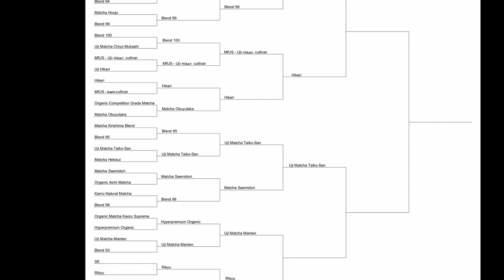Matcha Madness Round 3, Battle 3 (27)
In this round 3, battle 3 (27 over all), we're pitting Uji Matcha Taiko-San by O-Cha up against Matcha Saemidori by Rishi Tea. Who will move on to the next round?!

Timestamps:
Intro

Stagg EKG
Microgram Scale
Faux Bamboo Kitchen Scale
Panasonic G7 w/ 14-42 kit lens
SanDisk 64GB SD Card